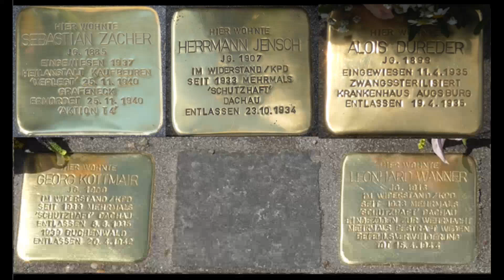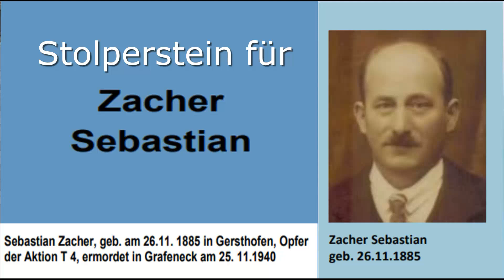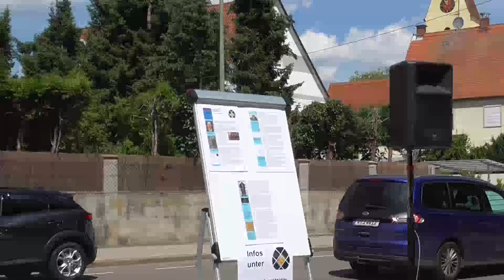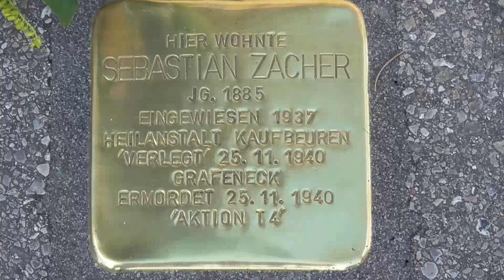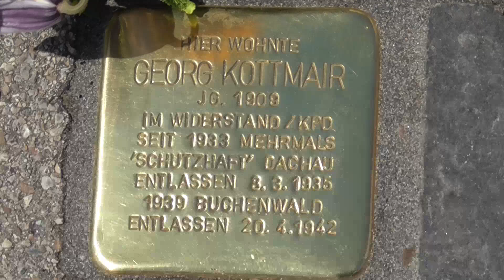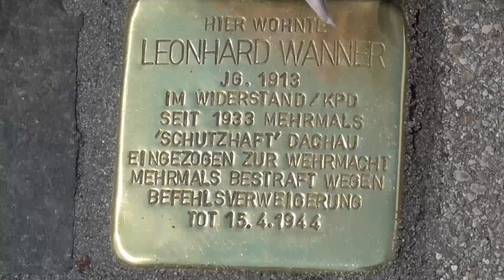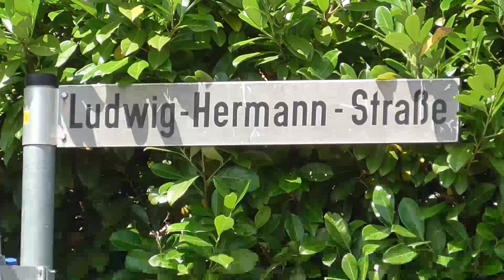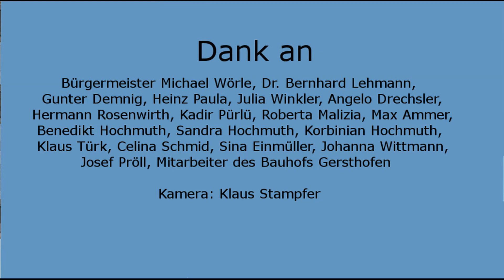Erste Stolperstein-Verlegung in Gersthofen am 14.07.2020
Erste Stolperstein-Verlegung am 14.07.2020 in Gersthofen mit Eröffnung der ersten Verlegung und der Stolperstein-Verlegung für Sebastian Zacher, Georg Kottmair, Leonhard Wanner, Hermann Jensch und Alois Dureder
Bitte die neue Version verwenden.